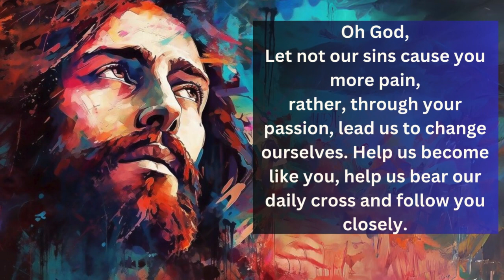Don Bosco Lonavla presents "The Way of the Cross 2024" - Fourteenth Station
It is now up to us to be His hands and feet, bearing the crosses of our neighbours and leading people in the path of Love